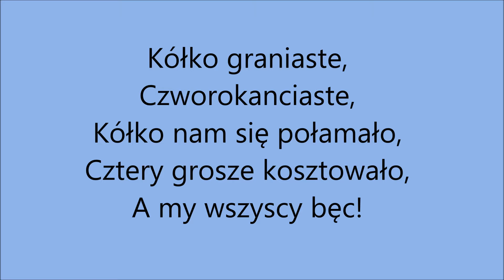kółko graniaste ☛ 49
wykonawca : Sylwia R.

Kółko graniaste,Czworokanciaste,Kółko nam się połamało,
Cztery grosze kosztowało,A my wszyscy bęc!